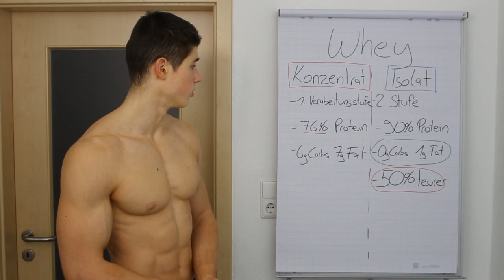Whey Protein Konzentrat vs. Isolat